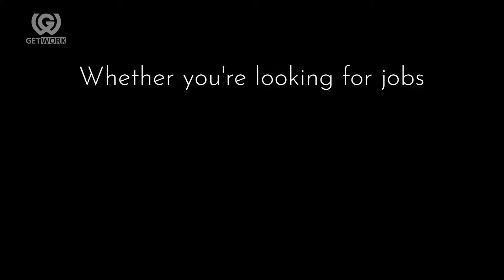Chaayos x GetWork Student Testimonial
Chaayos hired two MNNIT students during a placement drive they conducted with GetWork. The two Full Stack Developer interns share their stories.